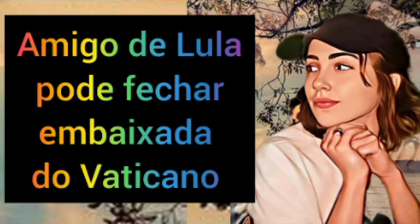Amigo de Lula vai fechar embaixada do Vaticano